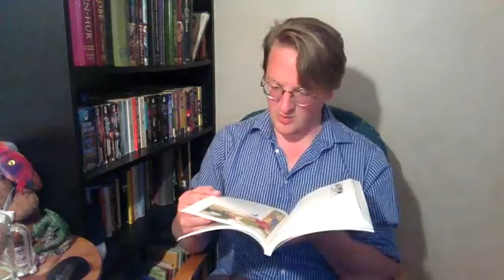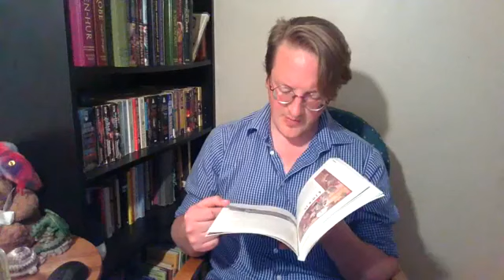Stardust Part 5